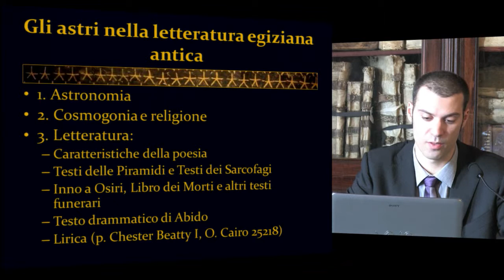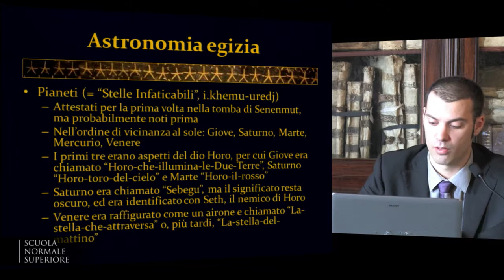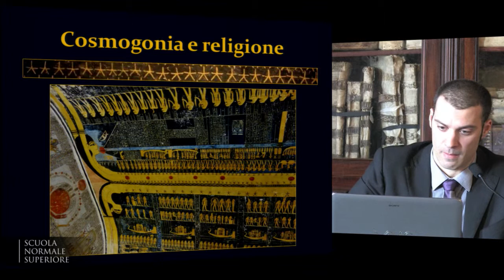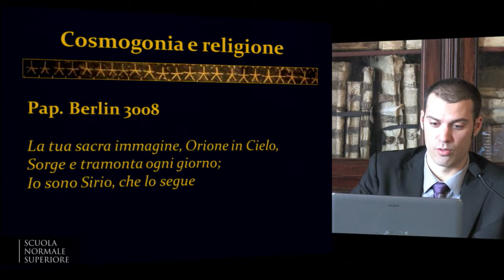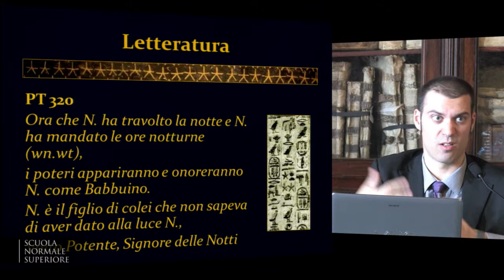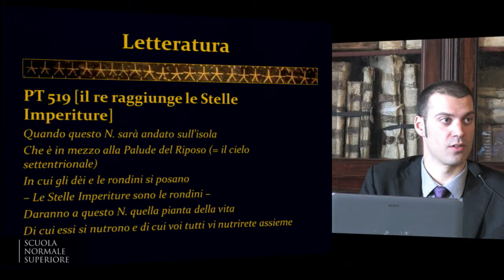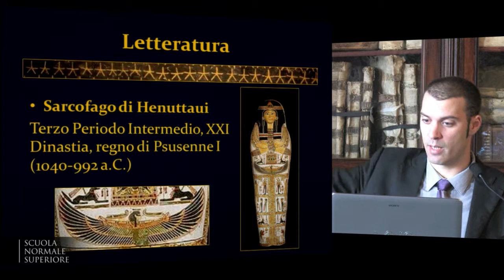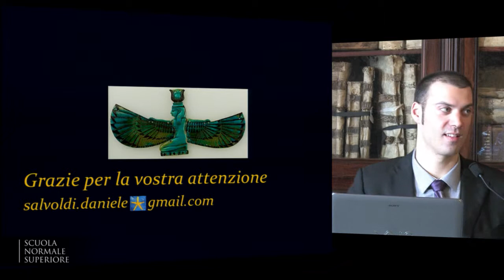Daniele Salvoldi LSA, "Su di me allarga le tue ali come le stelle imperiture"... - 30 ottobre 2013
Daniele Salvoldi LSA | Scuola Normale Superiore
"Su di me allarga le tue ali come le stelle imperiture". Gli astri nella letteratura egiziana antica